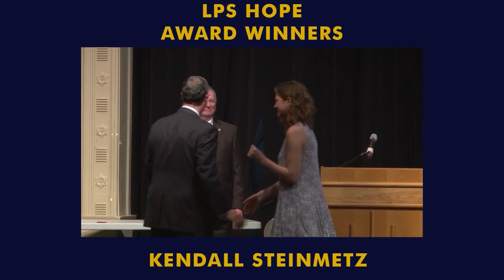KNET Friday April 1st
2016 Prom King and Queen Announcement.